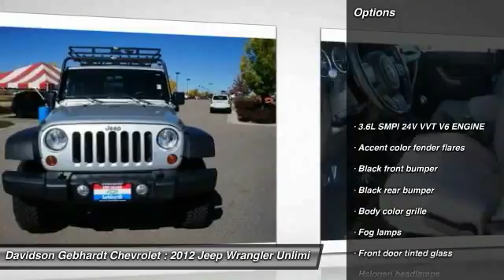2012 Jeep Wrangler Unlimited Loveland CO C15050A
Take a look at this amazing 2012 Jeep Wrangler Unlimited Sport! It has only 52K miles on it. This is a great SUV for all your needs. Whether you are heading into the mountains or driving across town this is the perfect vehicle for you. It comes with a 6-speed manual as well! ALL discounted internet prices include our $399 Dealer Fee according to Colorado Law. Davidson-Gebhardt Chevrolet 3880 Test Circle Loveland CO 80538 Located on I-25 at exit 259 - Crossroads Boulevard just across from the Budweiser Events Center in the Centerra Motorplex.